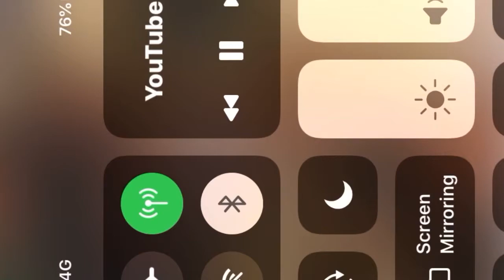Pat Shortt Fiddley Diddley Soong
Comedy song by pat shortt...